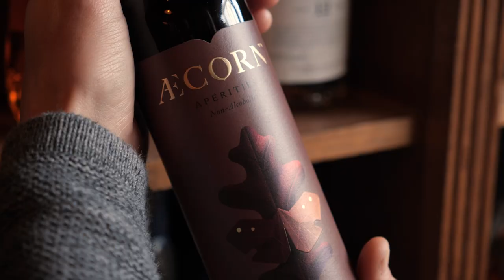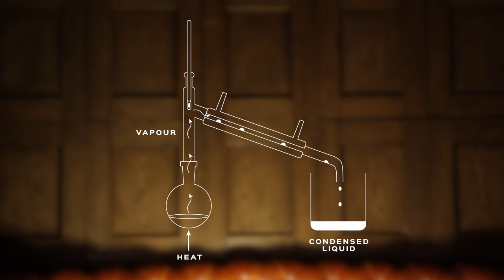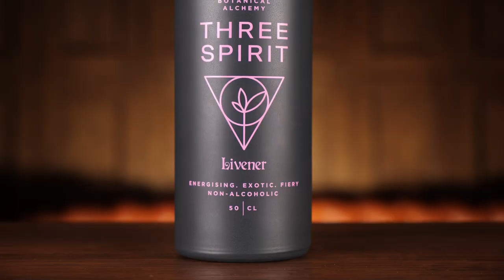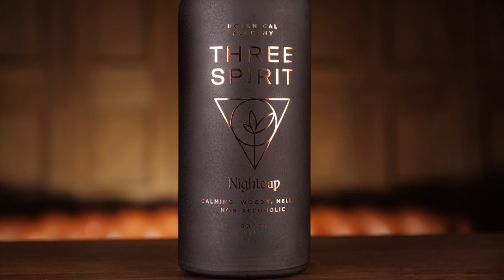What Is A Non-Alcoholic Spirit? | TT Liquor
We invited representatives from some of the leading brands in the non-alcoholic spirit industry including Seedlip, Lyre’s, Three Spirit and Sprigster down to TT Liquor to help us answer the question ‘What Is A Non-Alcoholic Spirit?’

The non-alcoholic spirit category was born in 2016 with the introduction of Seedlip, the first distilled non-alcoholic spirit. Since then the category has grown exponentially with more products appearing all the time from new and established brands. With these new products, brands have discovered new and innovative ways to produce spirit alternatives beyond distillation. With no strict regulations on how or where a non-alcoholic spirit is produced, defining this category can prove a little difficult.

We use non-alcoholic spirits nearly every day at TT Liquor and Mixology Events, in our cocktail masterclasses, on our bars and in our liquor store, so we decided to do a little investigating of our own to try and help us to explain what defines them.

Sources

Credits:

Produced by - Alastair Tatton & Stephen Thompson
Written by - Harvey Johnson and Kay Zell-Huxley
Directed by - Tom Drake & Stephen Thompson
Filmed and Edited by - Tom Drake
Presenters - Sasa Ruvidić & Kay Zell-Huxley

Interviewees:

Christie Knight - Low & No Brand Ambassador, Diageo.
Dash Lilley - Co-Founder, Three Spirit Drinks.
Piers Milburn  - Founder, Sprigster Drinks.
Ed Procter - UK Brand Ambassador, Seedlip & Æcorn, 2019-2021.
Danny Shell - UK Brand Ambassador, Lyre’s Spirit Co.